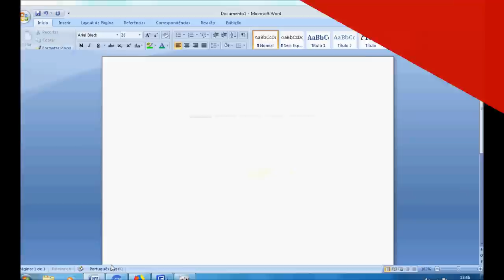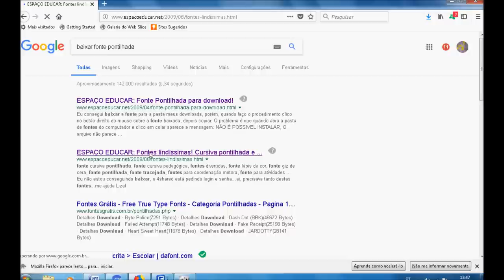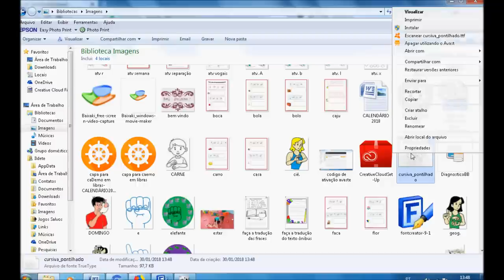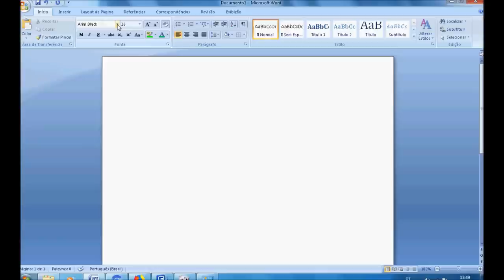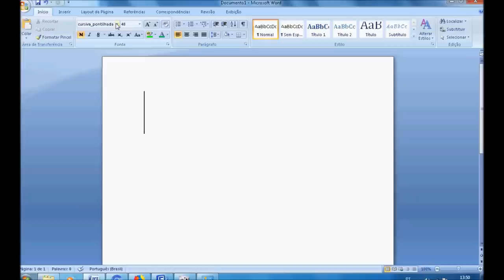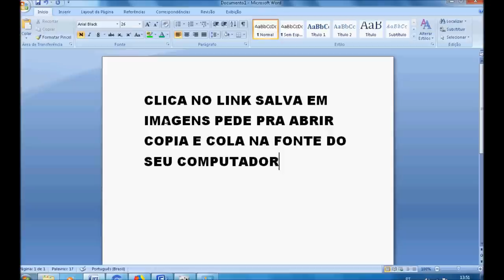fonte pontilhada cursiva para word